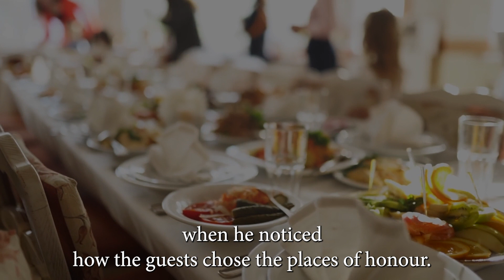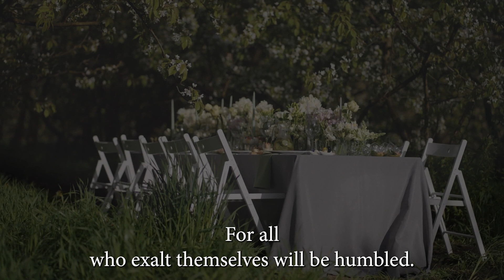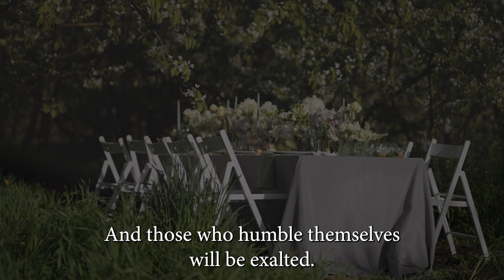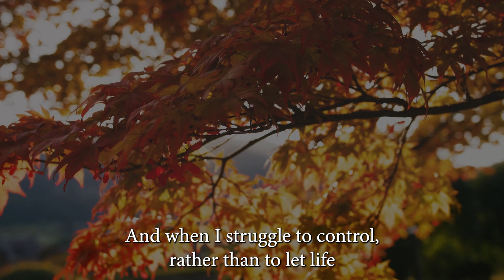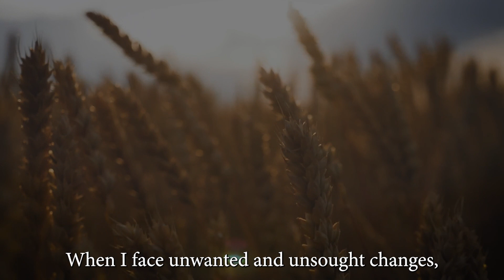Morning prayer with the Oblate Family - Saturday October 29th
Good morning friends we join Mary, a member of the Oblate Lourdes Pilgrimage Team in Dublin for morning prayer this Saturday October 29th.

Today’s gospel reading makes me think that we live in a world where positions of importance seem to be sought and cherished. Further temptation to popularity seems to be the only value that matters. This gospel parable reminds us that as followers of Jesus, we are called to look into the depths of our own souls and find for each of us our own true values of our Christian life.

And we need to constantly seek God's help to free us of this need to make ourselves important in the eyes of others. God sees us all as equals. He loves us all equally. And rather than seeking always to promote ourselves, let us use our gifts and our talents in the service of others.

Thank you for joining us for our time of prayer this morning.